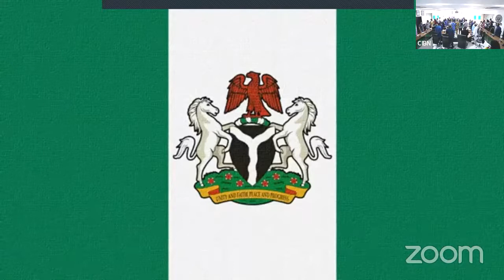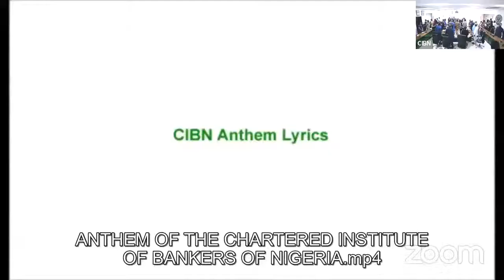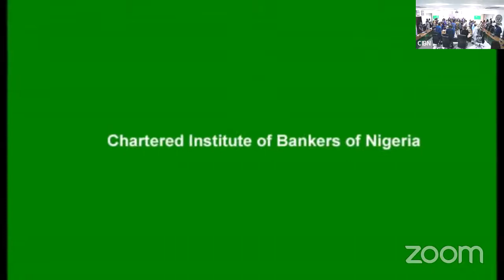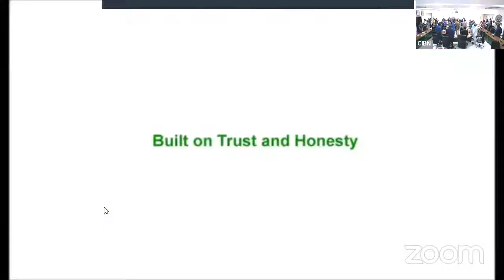Pre-Conference World Media Briefing on the 25th Annual Banking and Finance Conference